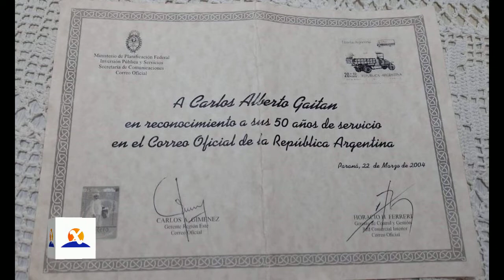Día del Cartero: Carlos Gaitán mas de 50 años al servicio del Correo Argentino